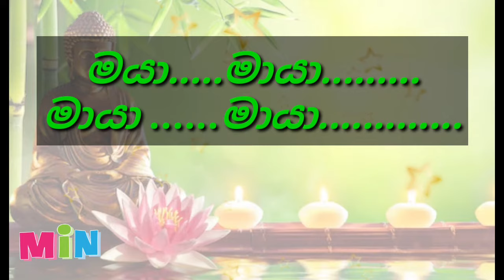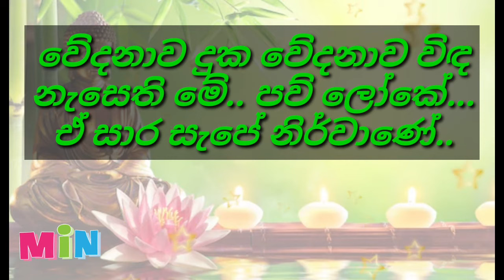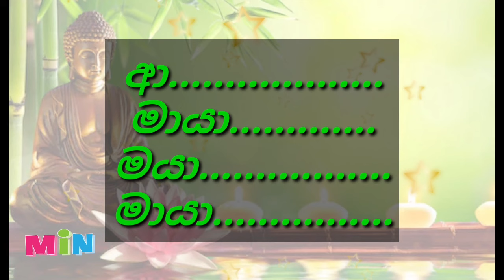ko sapatha me sansare karaoke (without voice) කෝ සැපතා මේ සංසාරේ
ගායනය- මොහිදීන් බෙග්
චිත්‍රපටය ...කැලෑ හඳ

min sl karaoke songs